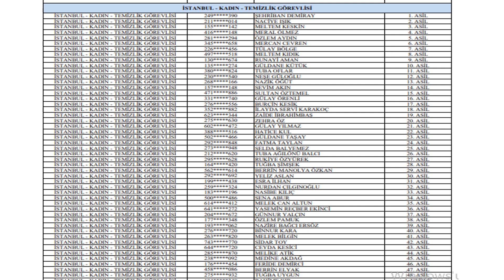GSB 2021 KURA İSİM LİSTESİ TEMİZLİK GÖREVLİSİ İSTANBUL KADIN